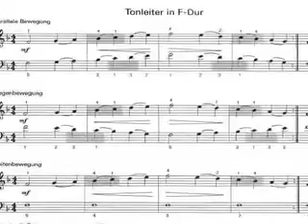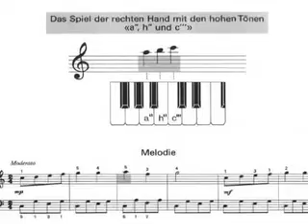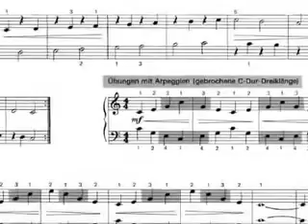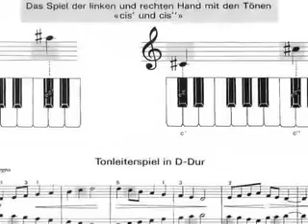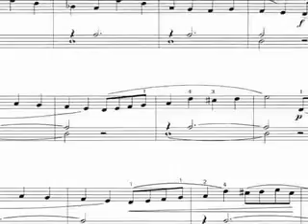Hans Bodenmann | Kleine Finger am Klavier, Bd.5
fünfter von zehn Bänden